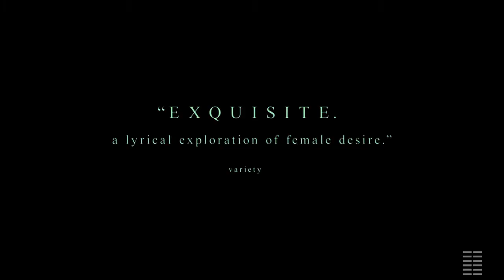THE WORLD TO COME _ Official Trailer